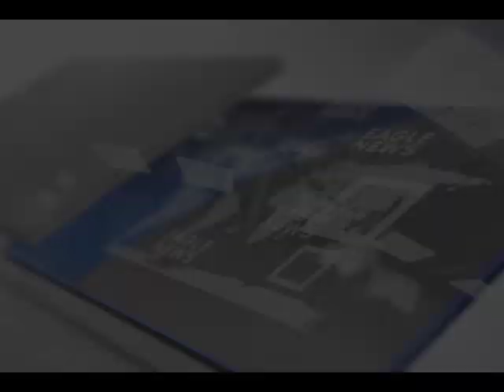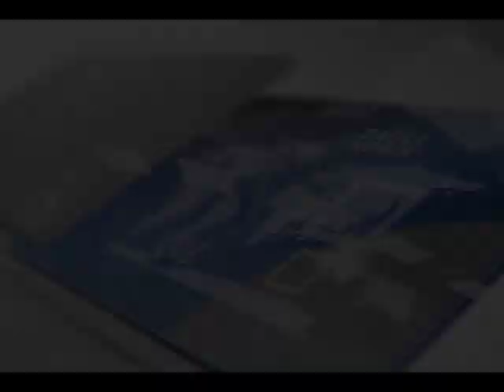NASA 200,000 TURISTA NA NAGTUTUNGO SA BORACAY, MABABAWAS SA PAGPAPASARA NG ISLA